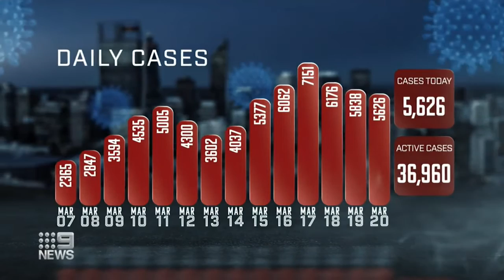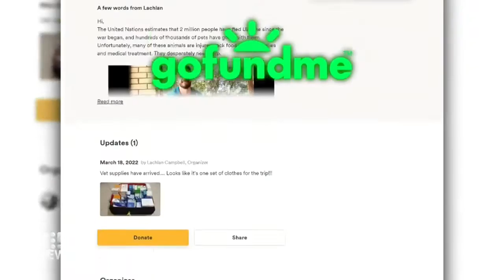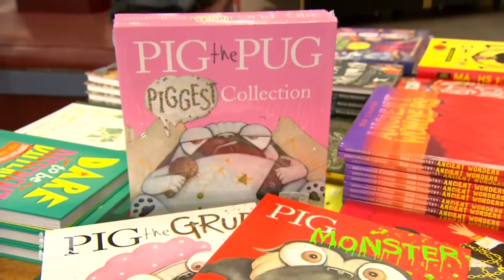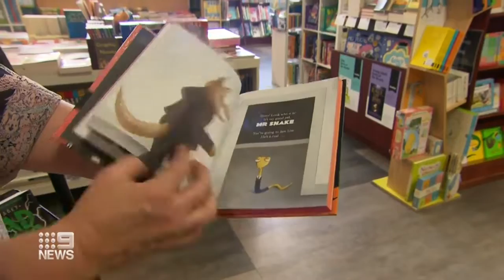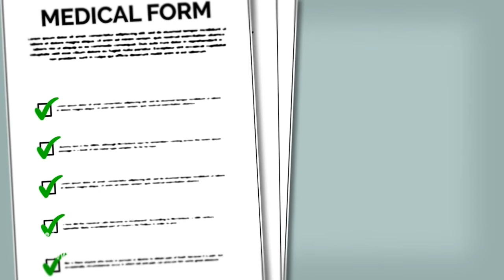Nine News Perth with Natalia Cooper - 20th March 2022